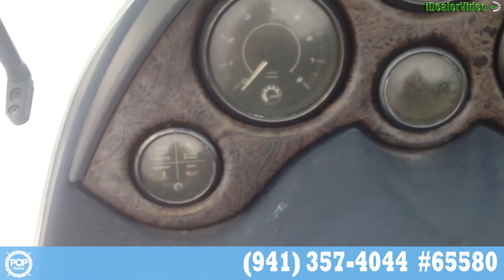[UNAVAILABLE] Used 2006 Sea-Doo 205 Utopia in Saint Petersburg, Florida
2002 Sea-Doo Utopia 185 in Grand Rapids, Michigan - $13,500

2007 Sea-Doo 180 Challenger in Mount Pleasant, South Carolina - $16,750

2004 Yamaha SX230 Jet Boat in Virginia Beach, Virginia - $21,000

2004 Yamaha SX 230 in Treasure Island, Florida - $17,400